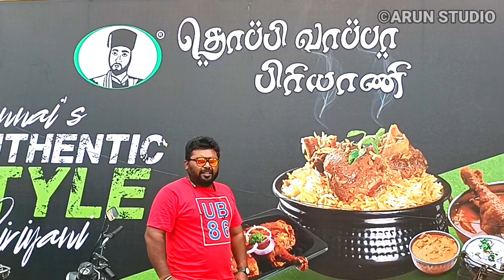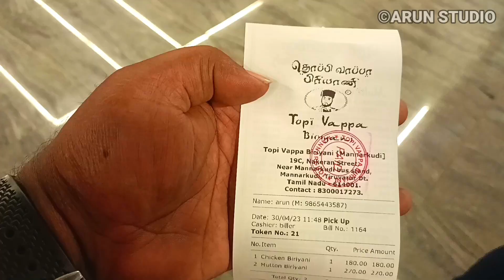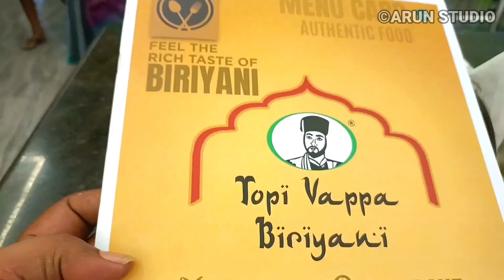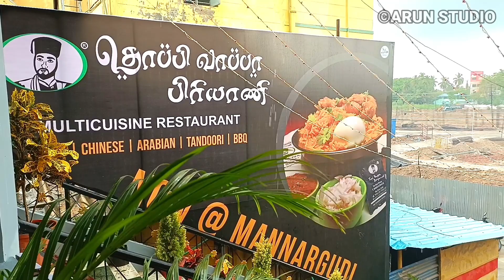Topi Vappa Biriyani in Mannargudi | Food Review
Topi Vappa Biriyani
New Bus stand
Mannargudi

Chicken Biriyani-180
Mutton Biriyani - 270
Bucket Biryani available

Food order booking